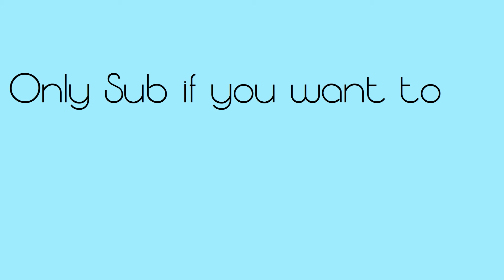Normal Fallout 4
Just some normal Fallout 4 game play. I wanted the vanilla experience.